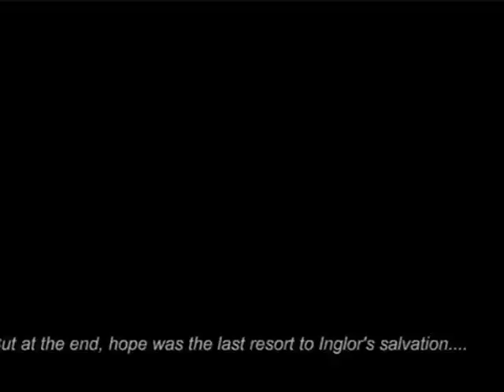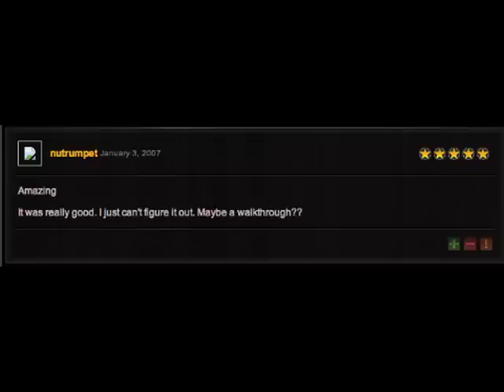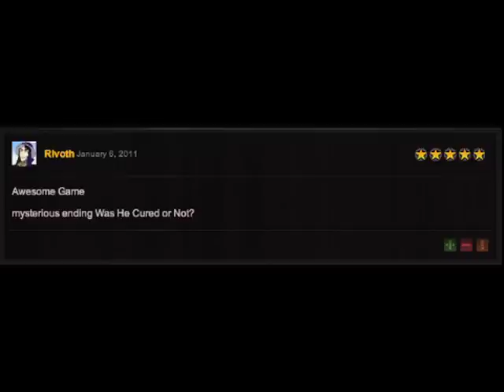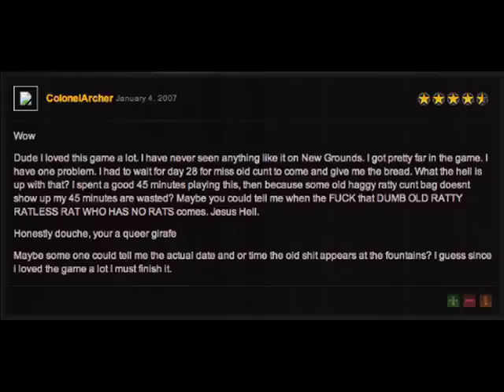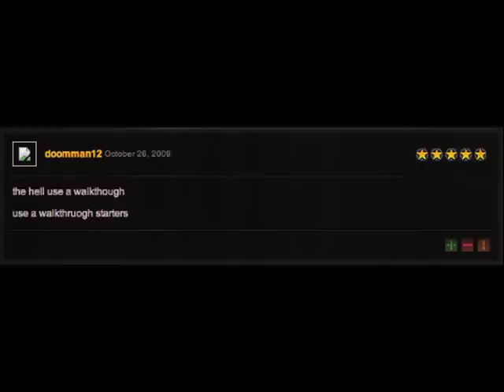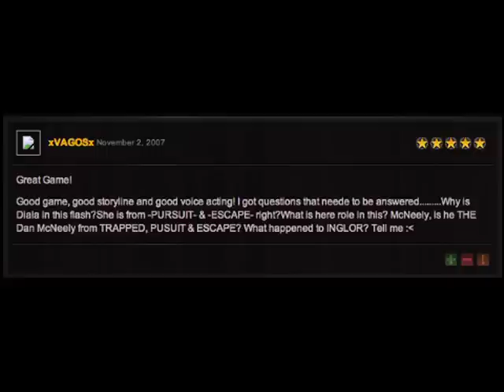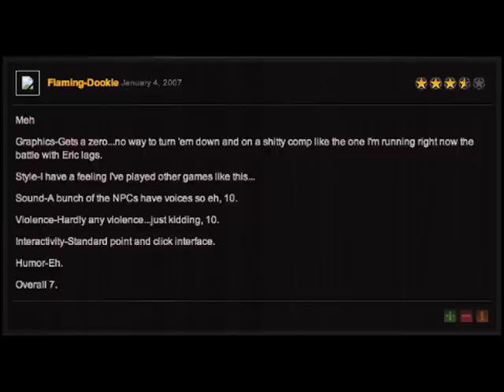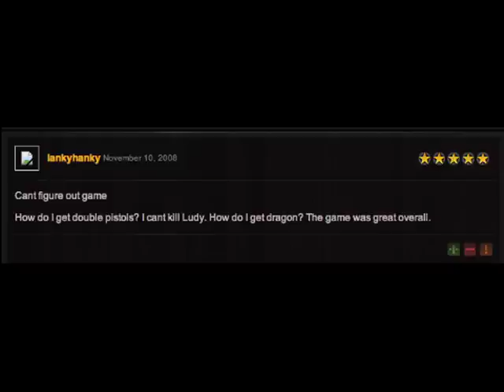Godlimations' Zombie Inglor - World Record Speedrun Part 3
Like many Retsufrashes, Zombie Inglor ends where it belongs.  In a review hall of fame.  Proteus and I really nerd out on the last one, sorry.